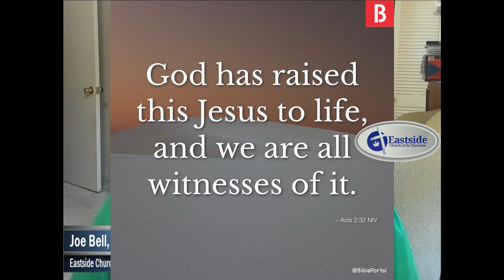101422 Devotion Witnesses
The daily devotion from Eastside Church of the Nazarene in Gastonia, NC. Pastor Joe Bell talks with us from Acts 2:32 being Christ's witnesses